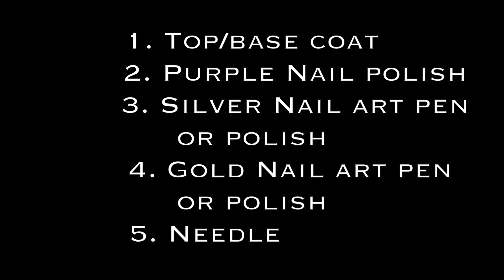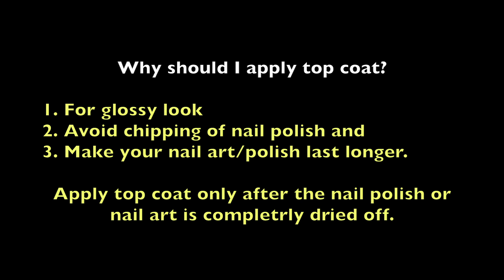Trendy Nail art using Needle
You can view more videos on my Facebook page.

and also you may view my nail art videos on my webpage @ below link:

nailfashion4u.sfashion.co.in

Enjoy Nail Art :)